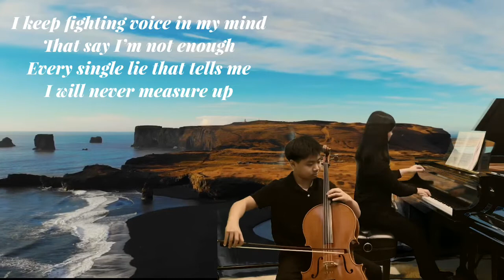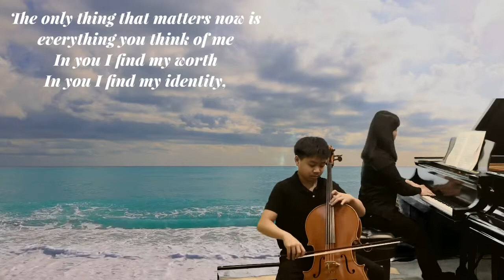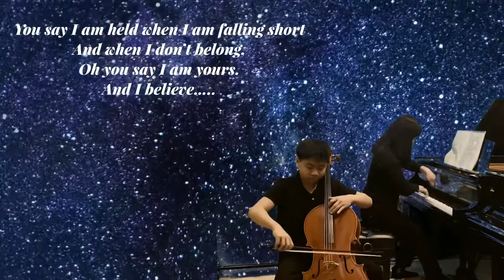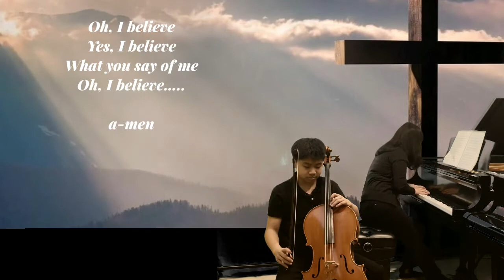Lauren Daigle- You Say / Sonata Pathetique arranged by The piano Guys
cello: Daniel Hsu (13) Piano: Tien-yin Chen
2021 June
May God speak to all of us though this piece of music.
In memories of Daniel’s grandpa